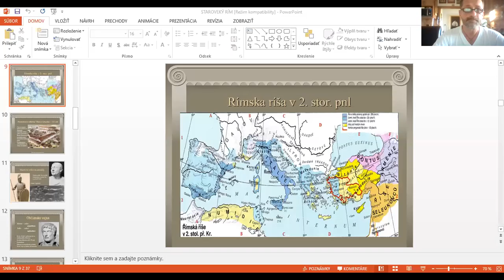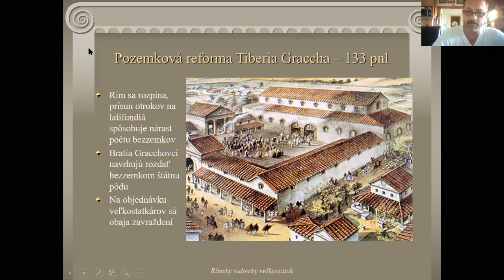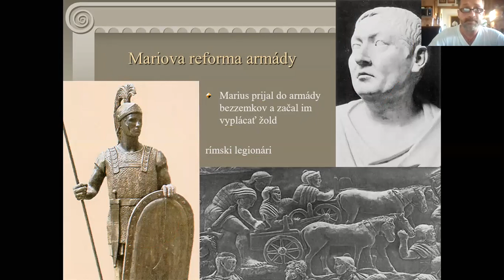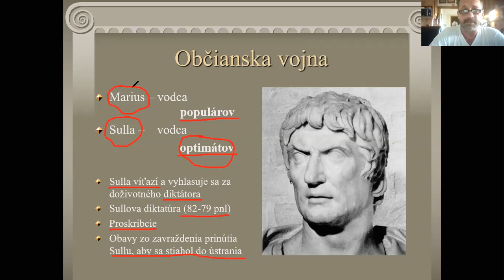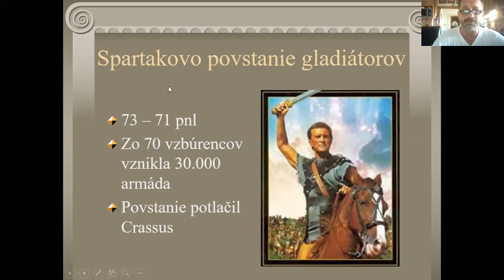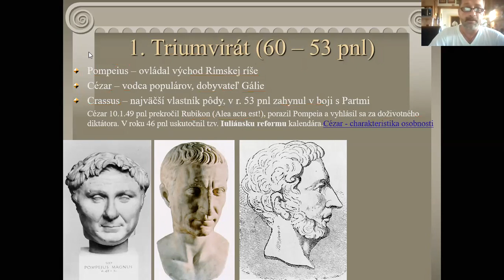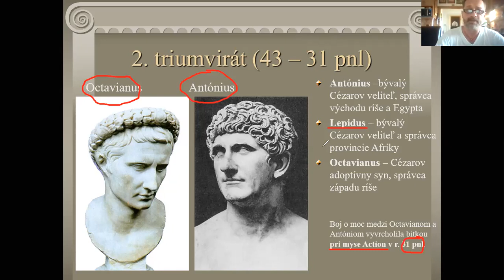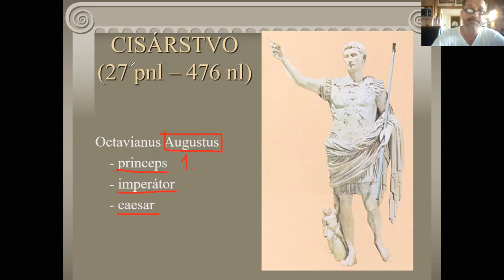Rím 2 - kríza rímskej republiky a vznik cisárstva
Prečo politické zriadenie republiky prestalo fungovať v podmienkach rímskeho impéria a bolo nahradené cisárstvom. Pre 1. ročník DEJ